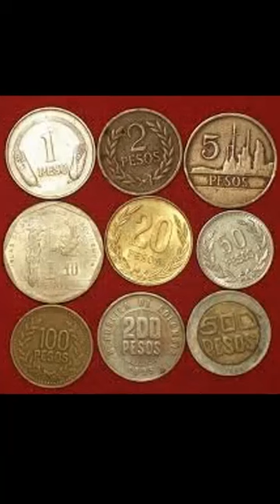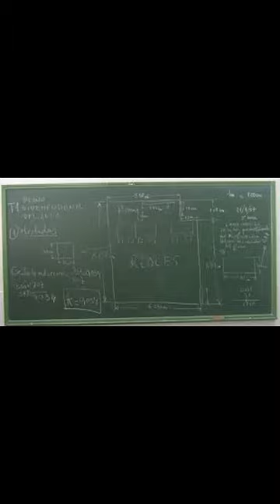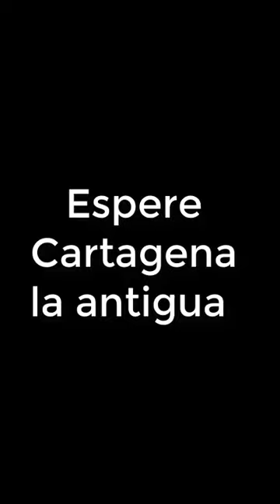Accesorios Antiguos de 1960, 1970 hasta 1980.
Video from Pablo